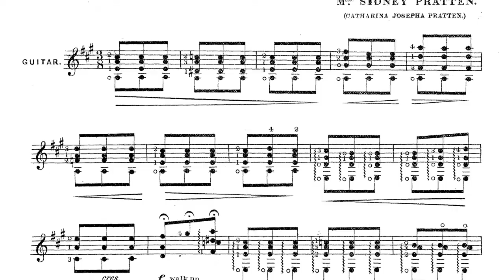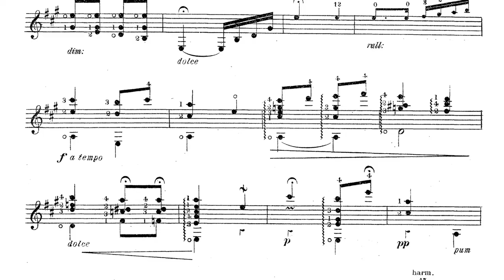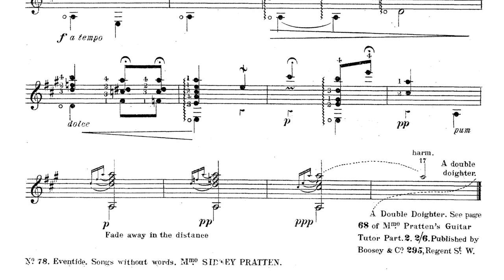Catharina Pratten - Eventide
Recorded on September 6, 2021 on a Petitjean (de Mirecourt) guitar at the renowned Berlin Musical Instrument Museum, at their studio in Curt-Sachs Saal.
This piece by Catharina Josepha Pratten is exemplary of 19th century style in instrumental music: a "Song without words", in lyrical miniature form that is meant to be "sung" on the instrument. The term, attributed to and coined by Felix Mendelssohn-Bartoldy has thereafter been used to describe a character piece that embodies the essence of 19th century romantic piano and guitar music.
  "Eventide" (Evening time) has hints in the score that ask the performer to ornament and add small cadenzas that are typical of the style.

 Eva Beneke, guitar
 Recording engineers       Dr. Hans-Joachim Maempel, Sven Serfling-Krannich
  Restaurator  Heidi von Rüden
 Instrument: Petitjean (de Mirecourt), ca 1800